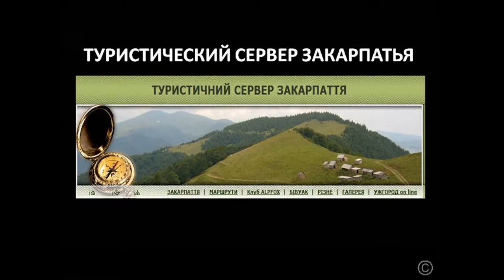Черный кофе - белый снег. 2018 1216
В коротком ролике говорится о восхитительном аромате кофе на зимней природе в Восточных Карпатах (Украина)